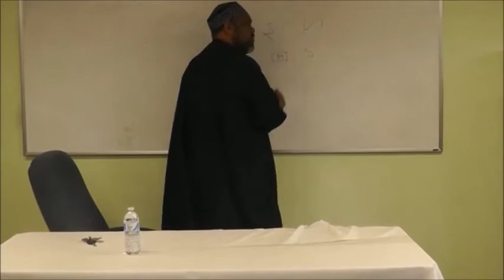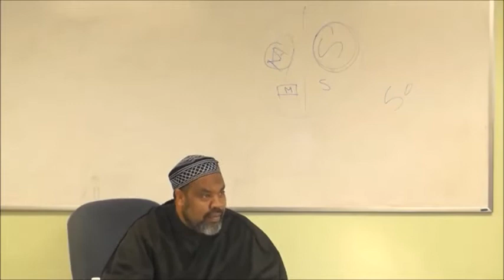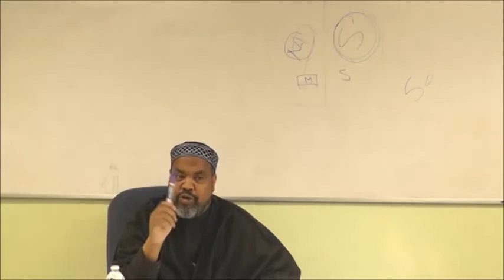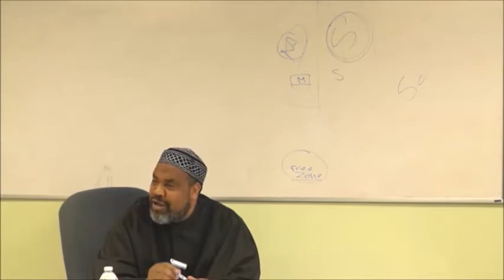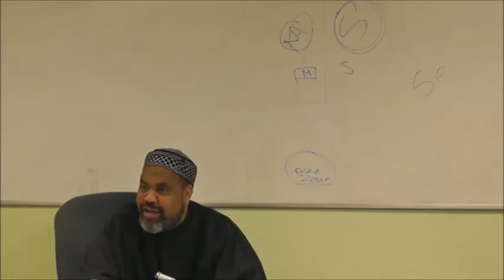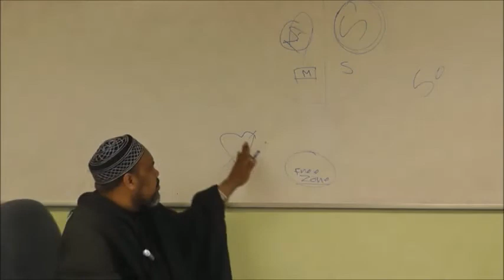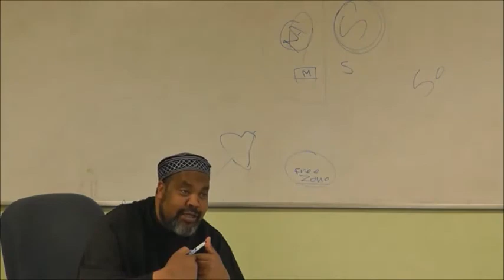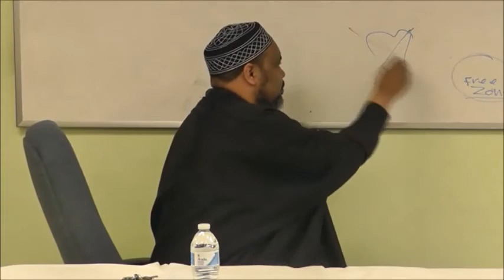AYA - Gender Relations & Marriage - Interactions: An Islamic Approach (Imam Magid)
05/21/2014 - Imam Mohamed Magid teaches the first of a five part series covering the topics of gender relations and marriage. This session discusses the idea of an Islamic approach to gender interactions.